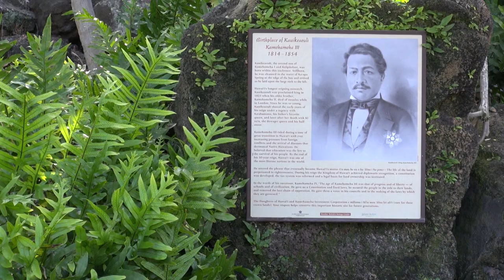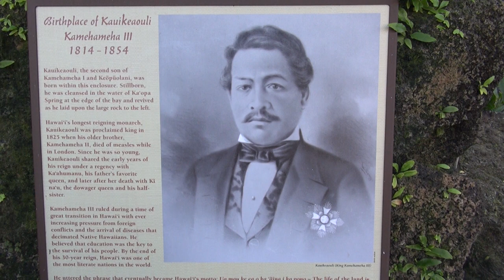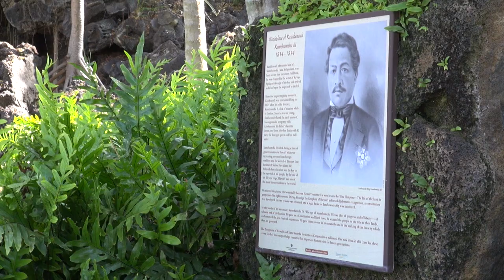Kamehameha III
Kamehameha III was the third king of the Kingdom of Hawaii from 1825 to 1854.